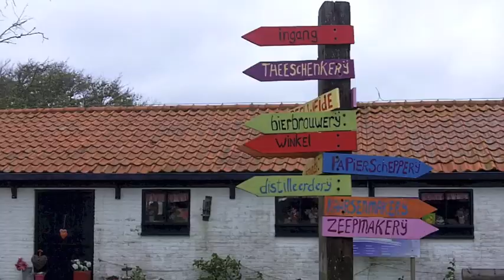MeerNähe | De Bonte Belevenis, Texel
Today we visited "De Bonte Belevenis" in the western south of Texel in Northern Holland. A view impressions of that really nice place.